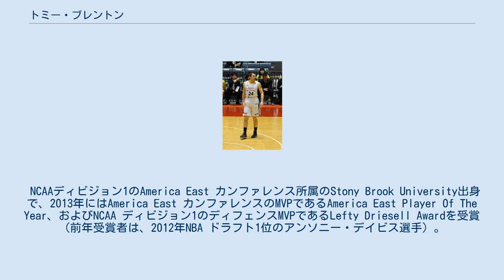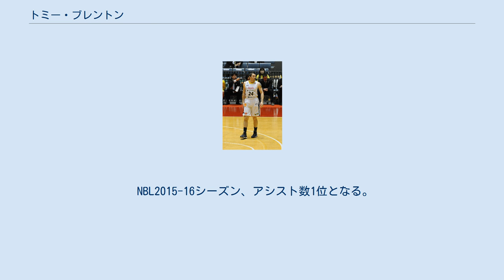トミー・ブレントン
トミー・ブレントン（Tommy Brenton、1989年5月2日 - ）は、アメリカ合衆国の男子プロバスケットボール選手である。
 メリーランド州出身。
ストニーブルック大学に入学し、NCAAでプレー。
 2013年に来日し、リンク栃木ブレックスに入団。
 試合中の圧倒的な支配力から「キング」の愛称で親しまれている。
 NCAAディビジョン1のAmerica East カンファレンス所属のStony Brook University出身で、2013年にはAmerica East カンファレンスのMVPであるAmerica East Player Of The Year、およびNCAA ディビジョン1のディフェンスMVPであるLefty Driesell Awardを受賞（前年受賞者は、2012年NBA ドラフト1位のアンソニー・デイビス選手）。
 日本人の母を持ち、2013年7月現在日本国籍取得申請中であるため、その間はTGI D-RISEに外国人登録し、完了後トップチームに帰化選手として登録予定であった。
 2013年10月11日付でダリアン・トーンズに代わりNBLにエントリー。
NBLルールでは外国人登録された場合、帰化選手への変更はシーズン終了まで不可。
 2013年度ドーム キックオフパーティーにアンダーアーマー契約アスリートとして参加。
 バスケットボール界からは唯一の参加。
各競技の名だたるアスリートと共に紹介され、来場者に自身の存在と所属チームであるリンク栃木ブレックスをアピールした。
 NBL2015-16シーズン、アシスト数1位となる。